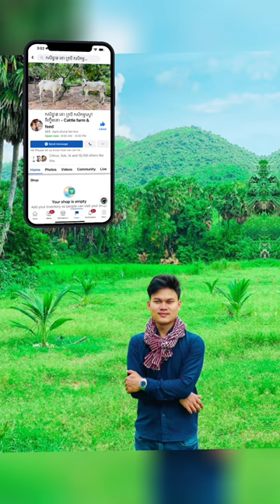គួរខ្ចីលុយគេមកចិញ្ចឹមគោល្អអត់ - Cow Videos 2022